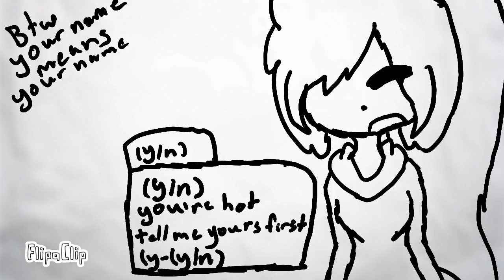talk with suicidal Angel (game!) (1/10)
Ye! This is gonna be part of my special! ^w^